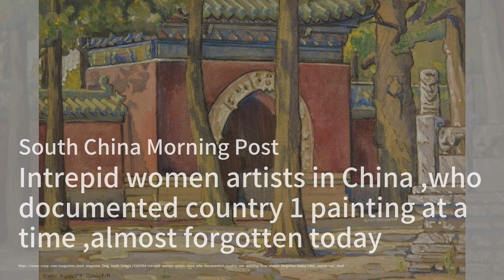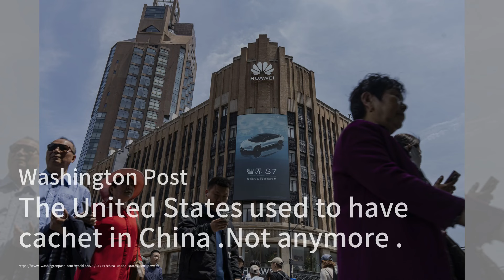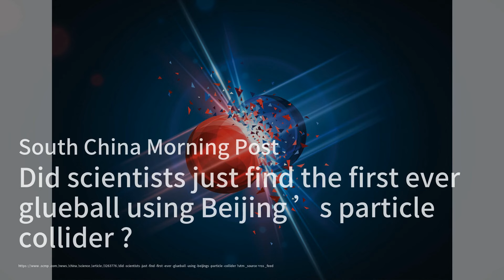华盛顿邮报：曾几何时，美国在中国拥有极高的吸引力；蕾哈娜訪問上海，現場製作了一份中國式煎餅；在加拿大，许多家庭因为无法及时获得必要的自闭症疗法而陷入困境；香港樓市降溫，買家冷對新盤：點點新聞